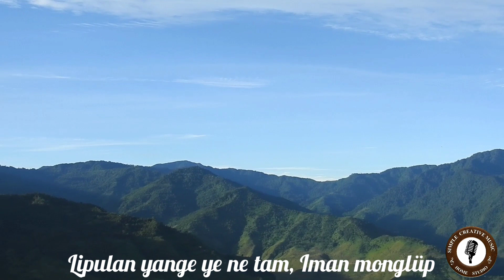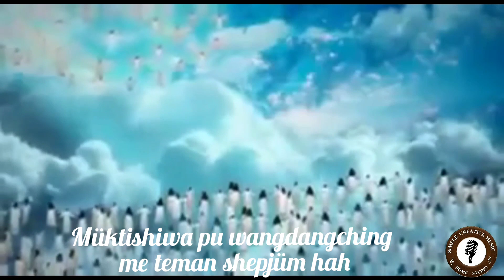TÜMAN ÜSHEI WANGDANG CHING NGOILAK// LA. Honpa Ükhong//Chenwetnyu.